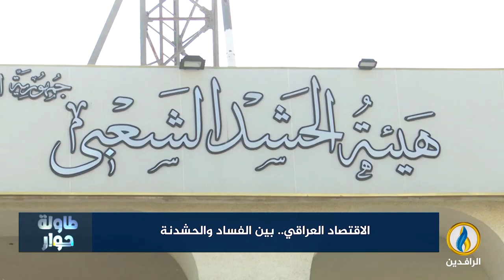طاولة_حوار | الاقتصاد العراقي.. حشدنة وتخريب وفساد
ضيوف الحلقة:
د. رافع الفلاحي - كاتب وباحث سياسي
سناء عبد القادر - خبير اقتصادي
تقديم:
ماجد الجميلي